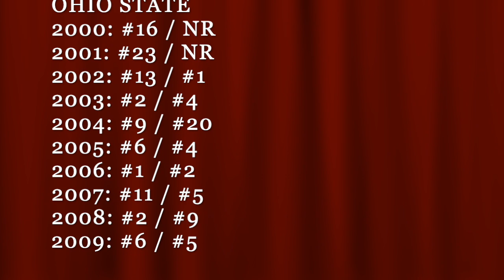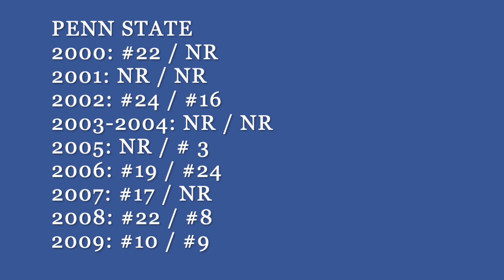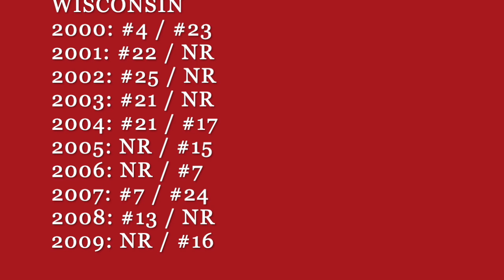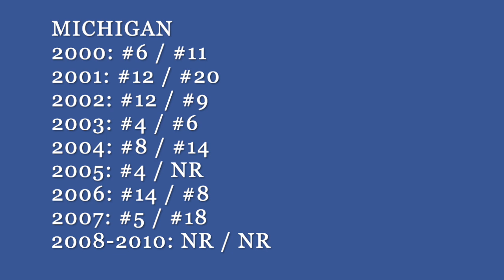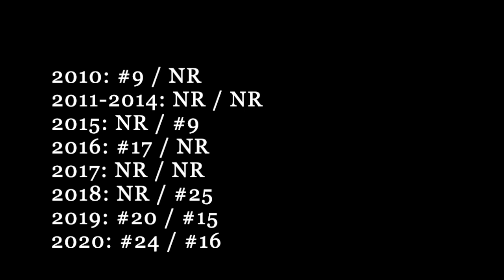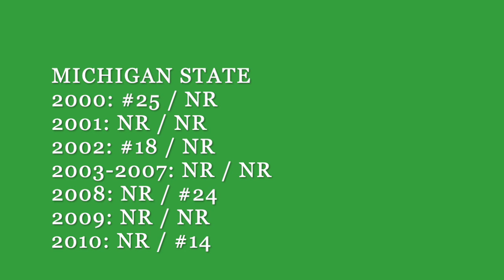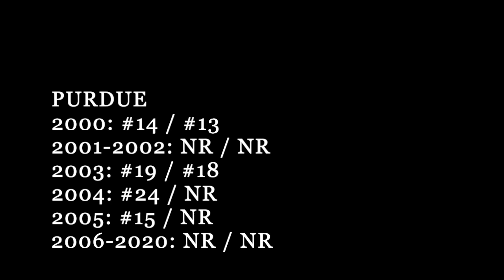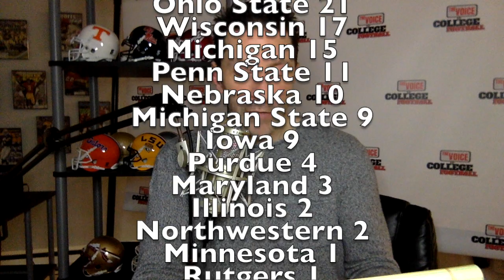OVERRATED vs UNDERRATED / Big Ten Football 2000-2020